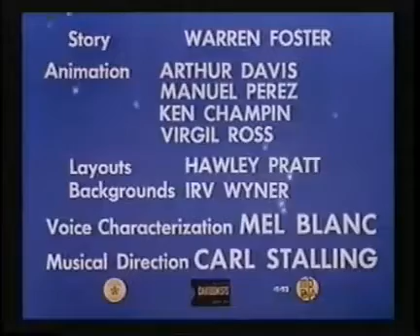Looney Tunes "A Mouse Divided" Opening and Closing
Released:January 31, 1953
Director:Friz Freleng
Starring:Sylvester

Production Number:1239